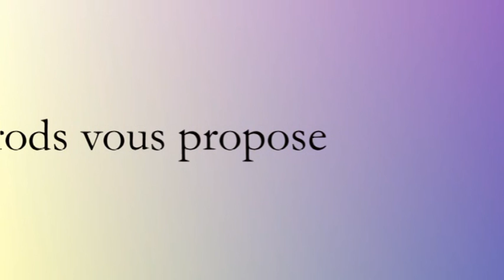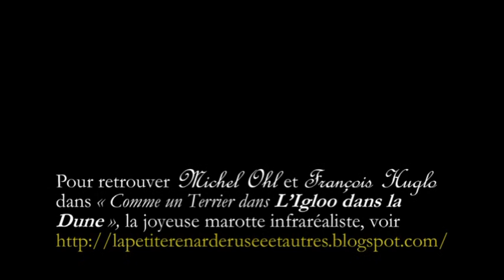Rumour présente Michel Ohl & François Huglo - La Mer dans Poe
« La Mer dans Poe » (extrait du livre de Michel Ohl aux éd. Opales, 1994, Bordeaux), lu à Robin le 31 octobre 2009.